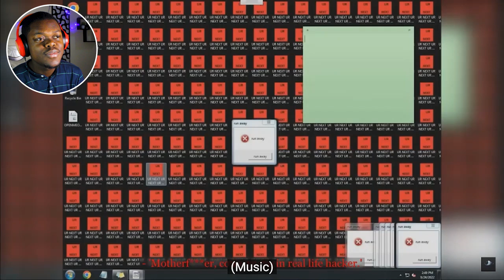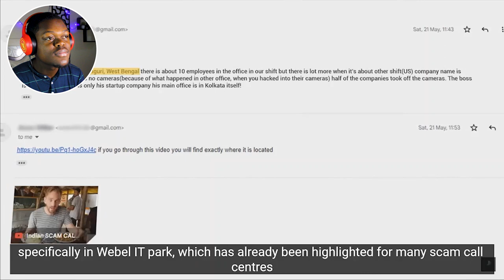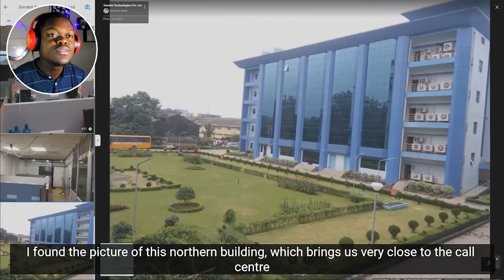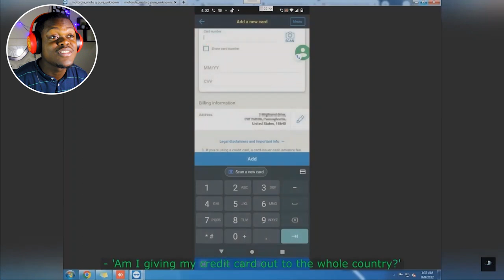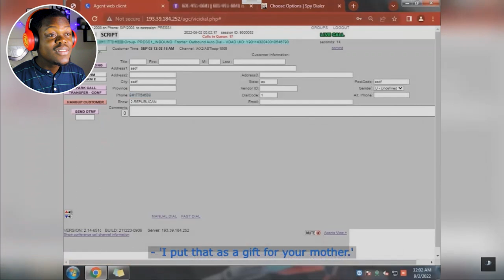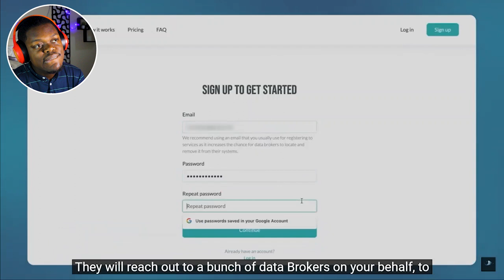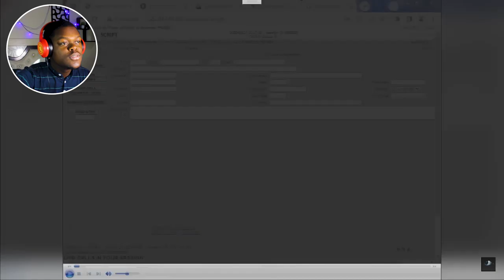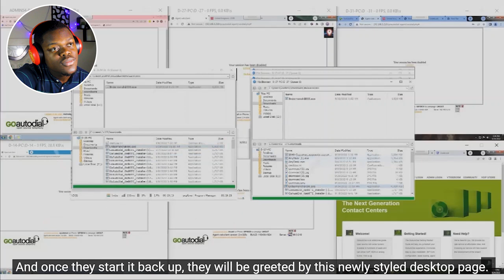Crazy Indian Scam Operation Gone Wrong 😂